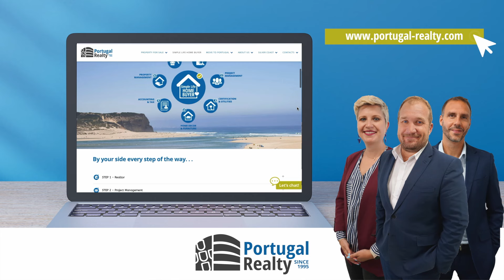My Home in Portugal - Andre & Marianne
In this edition of "My Home in Portugal," Dylan is joined by Andre and Marianne, a German-Norwegian couple who traded the cold of Norway for the sunny charm of Portugal's Silver Coast. Recently, they took ownership of their new villa in Sao Martinho do Porto, which will now be their permanent home…

"Portugal - The simple life”, an Insider's Perspective to Portugal - Season 3, Episode 21

CHAPTERS:
00:00 - Intro
1:14 - São Martinho do Porto
2:11 - How they discovered Portugal
5:10 - What ticked all the boxes
6:34 - Why Portugal exceeded their expectations
7:31 - Nervous about the building process?
10:26 - Surprised how much was included in the offer
11:51 - Portugal is a feast for the eye
11:21 - The food in Portugal
13:47 - It feels right to be here
14:35 - Outro

*ABOUT PORTUGAL THE SIMPLE LIFE PODCAST*
"Portugal - The simple life”, an insider's perspective to Portugal.
We already know about Portugal’s fantastic weather, food and people. In this podcast, we go deeper to meet the people who make this country so wonderful.
Dylan, who has made his life in Portugal, shares an insider's perspective on what makes Portugal the unique, beautiful and fantastic country it is. Join him and his guests weekly as they shed light on the incredible people, culture, history and lifestyle that make Portugal so appealing.

If you’re looking to buy a home in Portugal, book a 30-minute call with Dylan here:
There are only 5 slots available every week – EXCLUSIVE for Subscribers to our channel!

If you’d like to get in touch or share your experience with Portugal, we’d love to hear from you!

Moving to Portugal, Living on Portugal's Silver Coast, Expat life in Portugal, Buying a home in Portugal, Sao Martinho do Porto, How to purchase a home in Portugal, Real estate in Sao Martinho do Porto, Portugal property, Podcasts about moving to Portugal, Expats buying property in Portugal